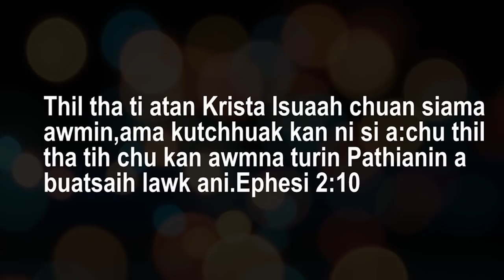Duhthlanna ( A short Inspirational Movies) -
Kumin MLA inthlan lo awm turah hian mitinte kan DUHTHLANNA thiangtak hmanga VOTE thlak theuh turin kan in sawm e.